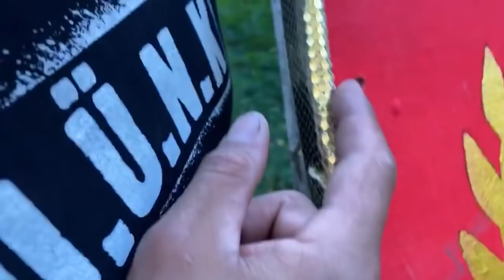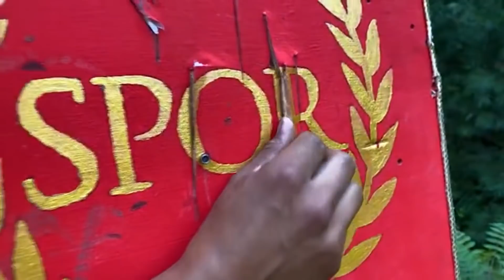AXT vs SCHILD 🛡️🪓 Das DUELL! | Hält das unzerstörbare SCHILD stand? | Survival Mattin